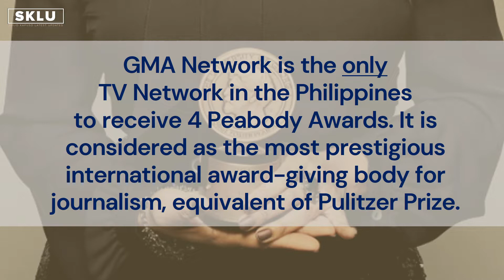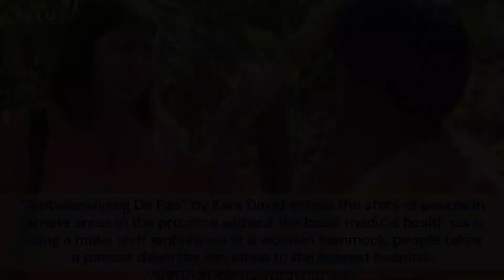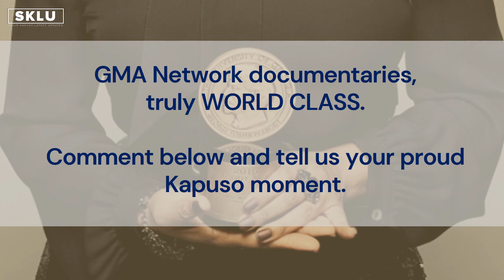WORLD CLASS! Kapuso Network's Peabody awardees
GMA News has been recognized a lot of times but nothing beats the biggest international award - the George Foster Peabody Awards, which GMA got 4 times! Let us take you on a trip down memory lane in the awardees of this prestigious recognition.

Hey, new to SKLU's channel? We upload lyric videos, exclusive music video evolutions and Kapuso facts any time of the day.

Your all-in-one Kapuso portal is now on Youtube!